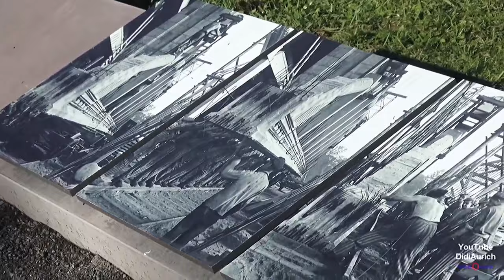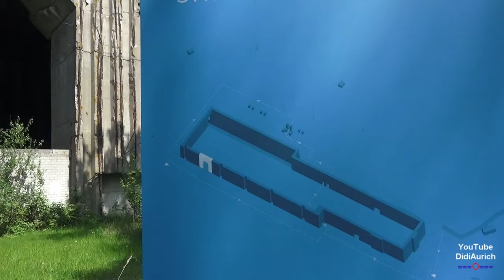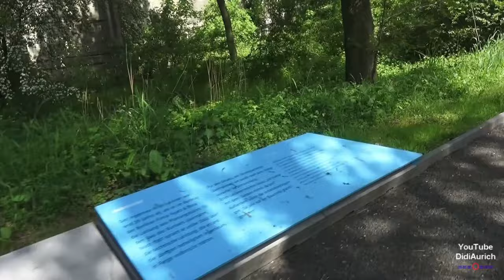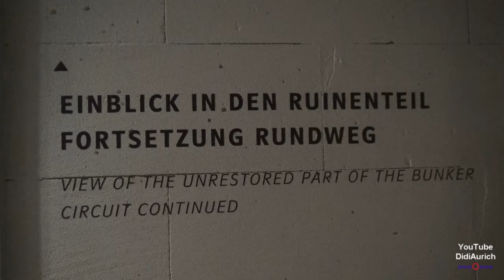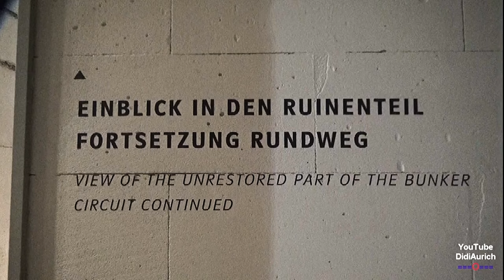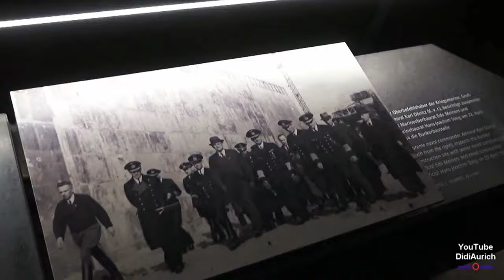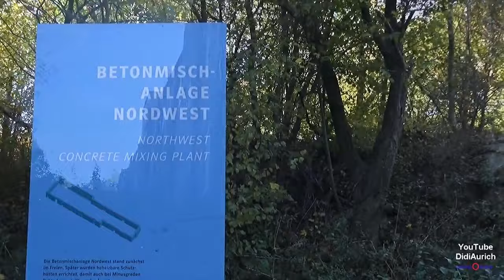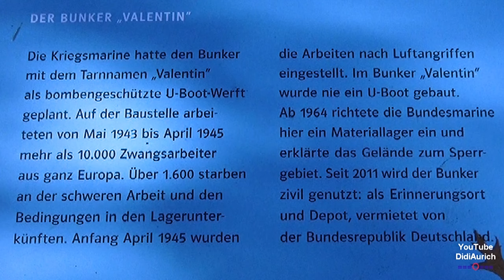Rundgang Kriegsmarine U-Boot Werft Bunker Valentin Farge Bremen Bunkerwerft Gedenkstätte submarine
Der Bunker Valentin ist die Ruine einer U-Boot-Werft der deutschen Kriegsmarine aus dem Zweiten Weltkrieg. Der Bunker ist eine Gedenkstätte, die zu regelmäßigen Öffnungszeiten besichtigt werden kann.
Bremen U-Boot-Bunker Valentin u Boot Bunker Farge Valentin submarine factory Le bunker Valentin U-Boot Typ XXI

Der U-Boot-Bunker Valentin, häufig auch U-Boot-Bunker Farge genannt, ist ein im Bremer Ortsteil Rekum an der Weser gelegenes Bauwerk, das während des Zweiten Weltkrieges von 1943 bis März 1945 unter Einsatz von Zwangsarbeitern errichtet wurde

The Valentin submarine factory is a protective shelter on the Weser River at the Bremen suburb of Rekum, built to construct German U-boats during World War II

Denkort Bunker Valentin
Rekumer Siel
28777 Bremen

Moin moin.

Hello.

„Copyright“ DidiAurich

Viele weitere Videos auf:
Many more videos on:
Beaucoup plus de vidéos sur:
Muchos más vídeos sobre:

Videos zu folgenden Themen finden Sie unter:

Abu Dhabi VAE:
Ägypten: 2018:
Ägypten: 2019:
Ägypten:
Angeln / Fischen:
Aquarium Wilhelmshaven:
Bali:
Baltikum:
Berlin:
Boot 2017 Düsseldorf:
Boot 2018 Düsseldorf:
Botanischer Garten:
Bremen:
Bulgarien 2017
Bulgarien:
China:
Costa Rica:
Custombike Show 2017 Bad Salzuflen:
Dänemark:
Demo Rennen Motorrad:
Deutschland:
Dominikanische Republik :
Dortmund Motorrad Messe 2017:
Dresden:
Drohnenflug:
Dubai VAE:
El Gouna Ägypten:
El Salvador:
England:
England: 2017
Essen Motor Show:
Estland:
Fahrrad Touren:
Feuerwerk:
Finnland:
Flüge:
Flugzeuge:
Flusskreuzfahrt Russland:
Frankreich:
Fujairah VAE:
Garmisch Partenkirchen:
Griechenland:
Guatemala:
Hameln:
Hannover:
Harz
Honduras:
Hotel, Resort:
Indien:
Indonesien:
Italien:
Jade Race 2017:
Kirchen:
Las Vegas:
Laufen Joggen:
Leeraner Miniaturland:
Lettland:
Litauen:
Lofoten:
London:
Lustiges:
Malaysia:
Mallorca 2019:
Mexico:
Mobile / Fahrzeuge:
Mosel / Rhein
Moskau:
Motorrad:
Motorrad Dortmunnd 2018:
Nicaragua:
Niederlande:
Night of Freestyle 2018:
Nilkreuzfahrt 2019:
Nordkap u Lofoten:
Norwegen:
Norwegian:
Oldtimr:
Oman VAE:
Ostfriesische Inseln:
Ostfriesland:
Ostsee Rundreise 2019:
Polen:
Ras al Khaimah VAE:
Rhein / Mosel
Rumänien:
Rundreise:
Russland:
Sauerland:
Schiffe:
Schlösser Burgen:
Schweden:
Schweiz:
Skyscraper/Tower:
Spanien:
Sport:
Sri Lanka:
St. Petersburg:
Stuntshow:
Tag der Seenotretter 2017:
Tanzen:
TAO:
Tauchen:
Technik:
Thailand:
Tiere:
Trucks LKW:
Türkei:
USA:
Vereinigte Arabischen Emirate:
Vietnam 2018:
Wanderung:
Weihnachten:
Wetter:
Wohnmobil:
Wolkenkratzer/Türme:
York England:
Zoo Berlin:
Zugspitze: